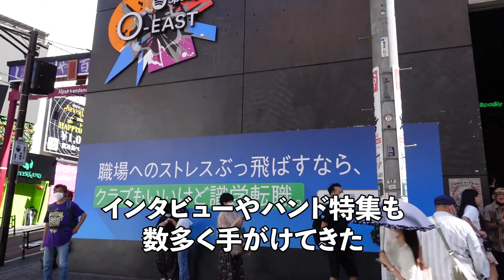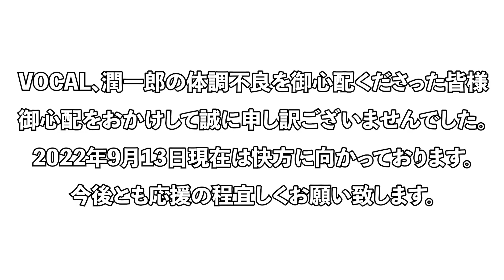THE PRISONER ドキュメンタリー短編映像シリーズ "LIVE AND LOUD" Vol.4 [2022.9.10 渋谷Spotify O-EAST PUNK LIVES ! 2022編]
2022年7月20日にリリースされたTHE PRISONERの10枚目のフルアルバム"BRAVE NEW WORLD"と連動して展開されている”DIVE TO BRAVE NEW WORLD TOUR 2022"に関連する映像をドキュメンタリー短編映像作品として編集して配信するプロジェクト"LIVE AND LOUD"が遂に開始されました。

2022年9月10日（土）東京都渋谷のSpotify O-EASTにて開催されたPUNK LIVES ! 2022 PUNK ROCK ISSUE "Bollocks" 10th Anniversary. パンク全国雑誌のボロックス10周年を記念して開催された日本パンク最大規模の祭典に出演したTHE PRISONERのドキュメンタリー短編映像作品となっています。
御来場くださった皆様、コロナの影響で来場断念された皆様、遠方の為に来たくても来れなかった皆様。
まだ私達の事を知らない皆様も誰もが楽しめるドキュメンタリーになっております。
コメント等、皆様の声を私達にも聞かせてください。

SEE YOU LIVE HOUSE.
ライブハウスでまた逢えるさ。

制作：岩上浩一

THE PRISONER
New Album「BRAVE NEW WORLD」
2022 / 07 / 20 ON SALE
Diwphalanx Records / PX372
3,300Yen ( Include Tax )

デジタル配信も全曲同時開始
CD予約、主要配信サイト詳細